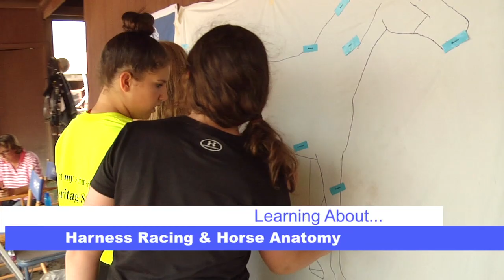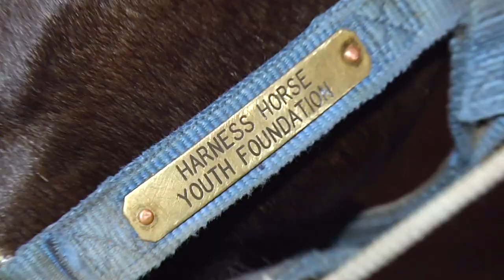Harness Horse Youth Foundation - Summer Camp 2014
This was a video I shot, edited, and produced for the Harness Racing Youth Foundation in July 2014. This is a summer camp done by the HHYF where kids from all over the country get to learn all the ins and outs of harness racing even get a chance to race on the track at Mohegan Sun at Pocono Downs!